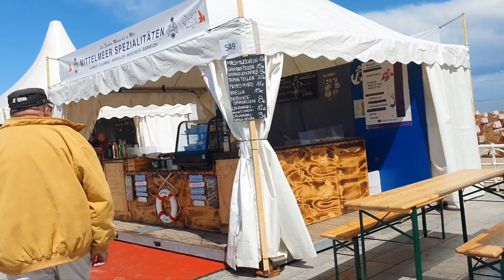travemünde sahil festivaline gittim .. bir defa daha aşık oldum. ☺️👍 bu sahile